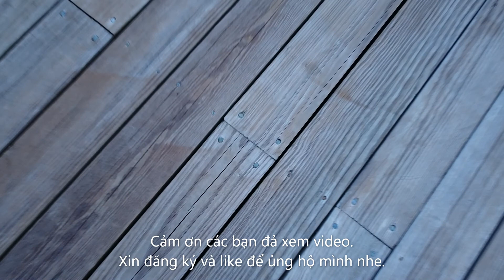Flycam qua đảo Talahi (hàng xóm) và thăm vịt sáo . Drone over talahi island and the Whistling-Ducks.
The Black-bellied Whistling-Duck is a boisterous duck with a brilliant pink bill.
These ducks really do have a whistle for their call.
Vịt cây. Làm tổ trên cây, tên khác là vịt sáo bụng đen, vì tiếng vịt kêu như hút gió, nhưng mình kêu là như tiếng sáo cho dễ thương. Tên gì mà dài quá. Mình dịch là vịt sáo cho gọn. Loại vịt này chỉ ở châu mỹ. Mùa đông vịt bay xuống miền nam ( Mexico- Mễ),
Bay flycam qua đường làng Mỹ và thăm vịt sáo.